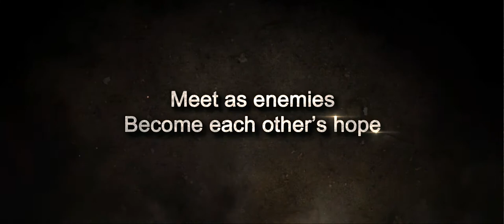My Way (Mai wei) (2011) Trailer 2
"Jun-shik (JANG Dong-gun) is a young Korean man who dreams of becoming the next SOHN Kee-chung, the Korean gold medalist marathoner. Tatsuo (Joe ODAGIRI) is Japan's top marathoner. Sharing a strong sense of competition in childhood, Jun-shik and Tatsuo grow up to be the greatest of national rivals. A year after an unexpected incident sees Jun-shik impressed into Japanese military service, destiny reunites him with Tatsuo, now a colonel in the Japanese army. Thrown into the maelstrom of World War II, Jun-shik and Tatsuo wear the uniforms of Japan, the Soviet Union, and even Germany before finally arriving in Normandy, France. As they survive endless, unpredictable battles, they slowly transform into each other's greatest hope. A Korean man and Japanese man meet as enemies, but become each other's hope. And a drama of true humanity that transcends borders and nationality unfolds."